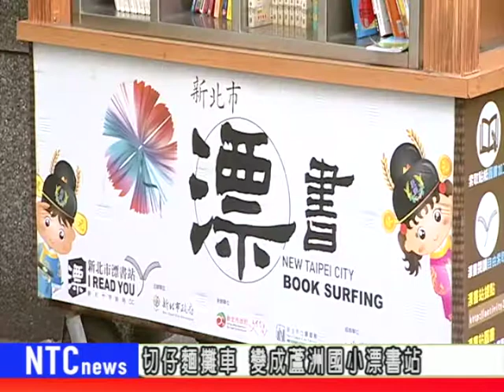NTCnews20171228 07台切仔麵攤車 變成蘆洲國小漂書站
相信不少經過蘆洲國小的民眾，會看到門口有一台看起來相當典雅的切仔麵攤車，仔細看就會發現架上陳列了許多書籍，原來這是設置在學校的漂書站。